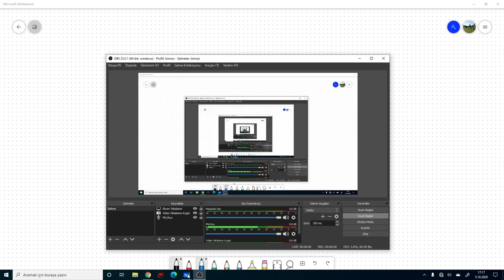Yüksek Frekans Tekniği Dersi - Ders 1 - Bölüm 1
Düzce Üniversitesi - Elektrik Elektronik Mühendisliği Bölümü
Dr. Mehmet Duman